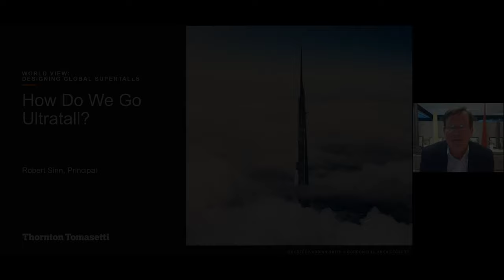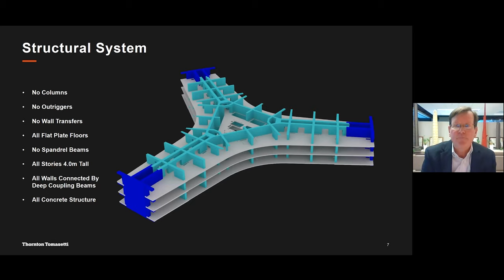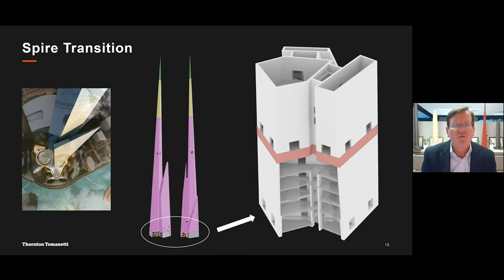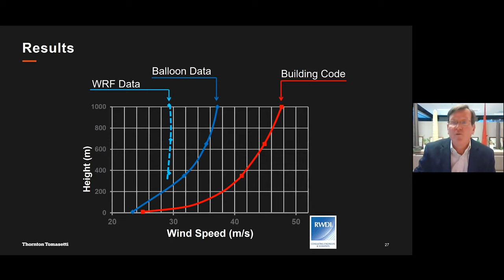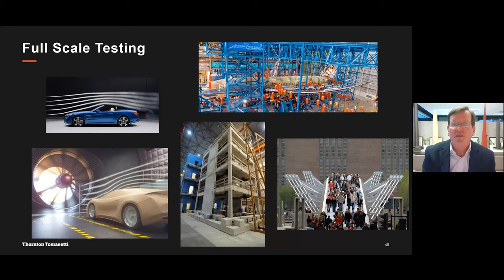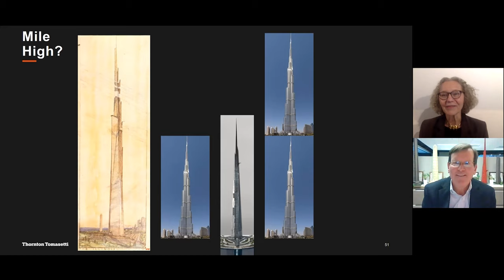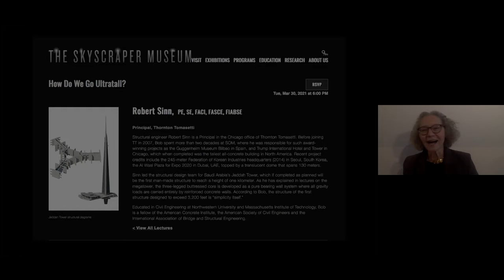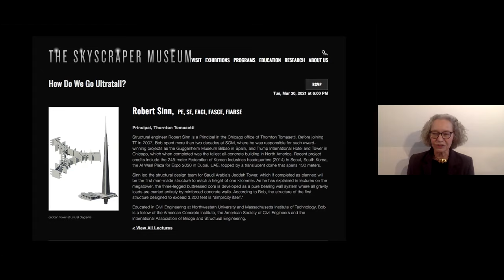Robert Sinn- How Do We Go Ultratall?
Structural engineer Robert Sinn is a Principal in the Chicago office of Thornton Tomasetti. Before joining TT in 2007, Bob spent more than two decades at SOM, where he was responsible for such award-winning projects as the Guggenheim Museum Bilbao in Spain, and Trump International Hotel and Tower in Chicago, which when completed was the tallest all-concrete building in North America. Recent project credits include the 245-meter Federation of Korean Industries headquarters (2014) in Seoul, South Korea, the Al Wasl Plaza for Expo 2020 in Dubai, UAE, topped by a translucent dome that spans 130 meters.

Sinn led the structural design team for Saudi Arabia’s Jeddah Tower, which if completed as planned will be the first man-made structure to reach a height of one kilometer. As he has explained in lectures on the megatower, the three-legged buttressed core is developed as a pure bearing wall system where all gravity loads are carried entirely by reinforced concrete walls. According to Bob, the structure of the first structure designed to exceed 3,200 feet is “simplicity itself.”

Educated in Civil Engineering at Northwestern University and Massachusetts Institute of Technology, Bob is a fellow of the American Concrete Institute, the American Society of Civil Engineers and the International Association of Bridge and Structural Engineering.